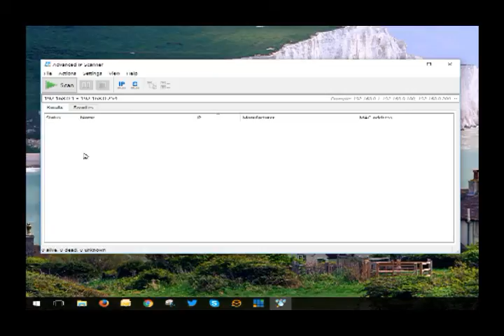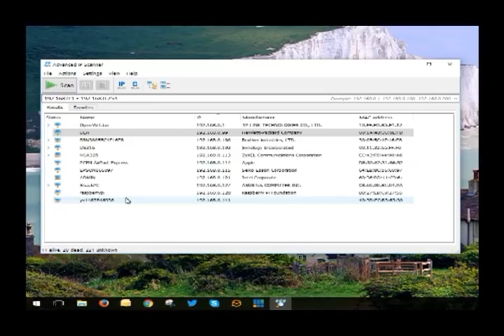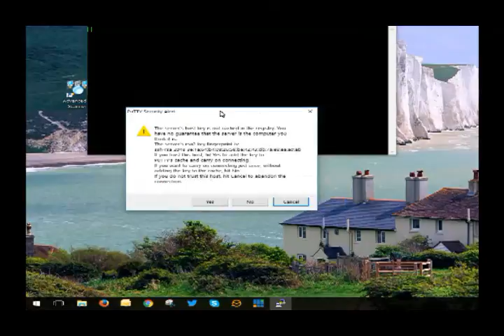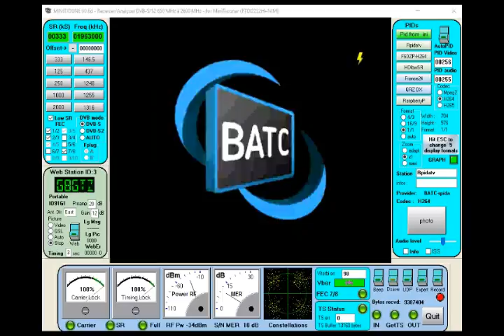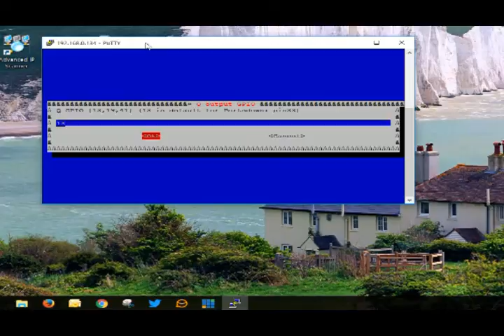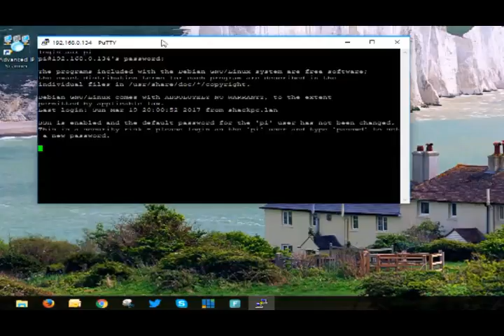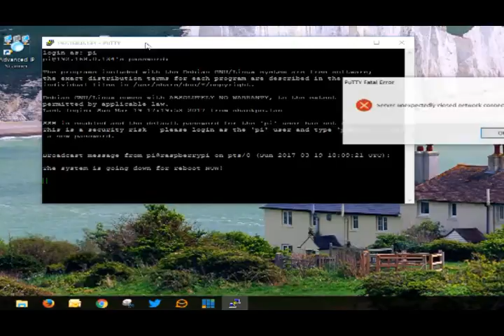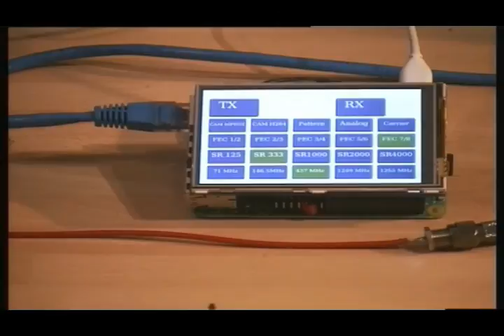Portsdown Initial Setup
Noel, G8GTZ, explains how to do the initial configuration of the Portsdown software and how to make the first test transmission using Ugly mode.